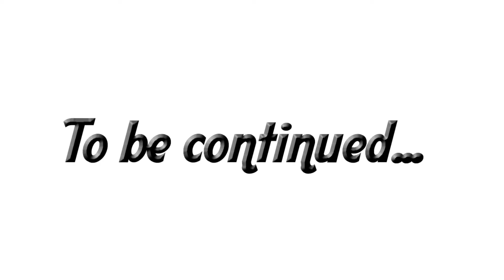The 220: Episode 09 - I Bought a Sewing Machine and a 6 Pack of Beer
What a week!  Can you believe it!?!?!  I spent 10-hours and 15-minutes on zoom calls with CofC Theatre alumni!  INSANITY!  What with the Reunion of the Class of 2010, The Rise and Fall of the Shakespeare Project, and an amazingly thoughtful discussion with the backdown of the department’s student body – the shop assistants… I have a lot of editing to do.  But also, a lot of content to work with, so you’ll start seeing a lot of diversity week to week.
This week’s episode, “I Bought a Sewing Machine and a 6-Pack of Beer’ is the first episode steaming from my time hanging out with the Class of 2010.